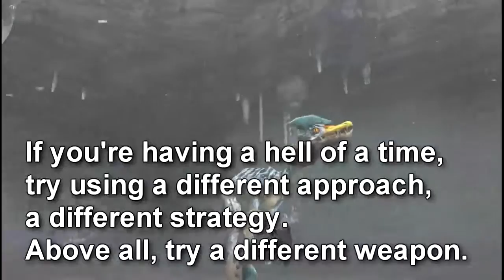Giadrome Overview Monster Hunter Freedom Unite